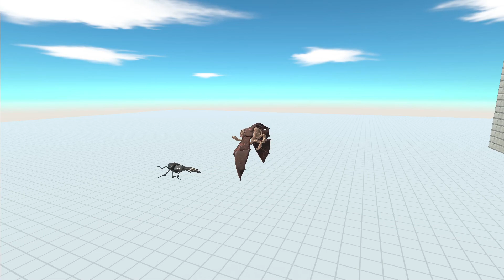FLYING WEREWOLF 1 VS 1 EVERY UNIT ON STONE BRIDGE | ANIMAL REVOLT BATTLE SIMULATOR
NEW UPDATE
FLYING WEREWOLF 1 VS 1 EVERY UNIT ON STONE BRIDGE